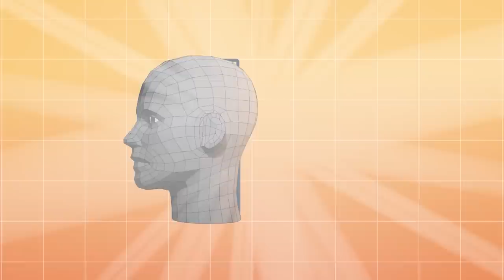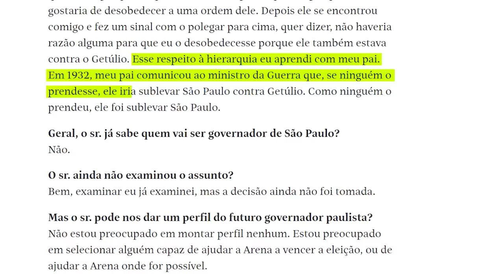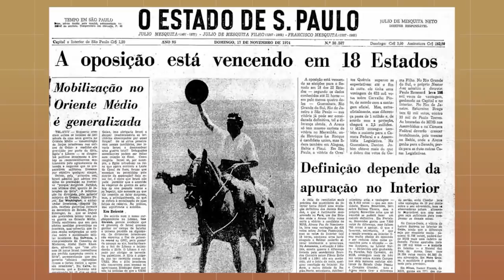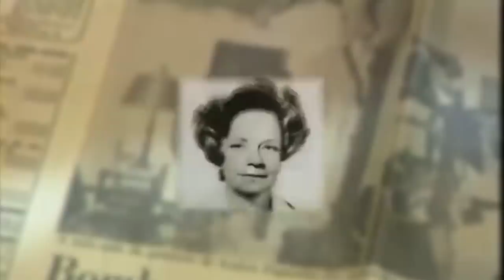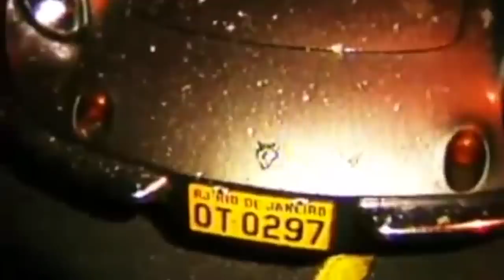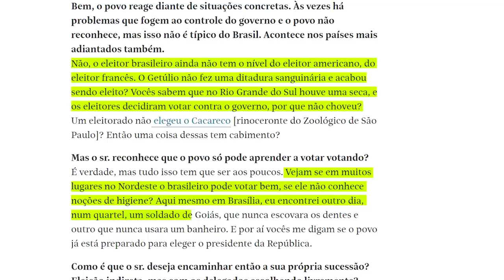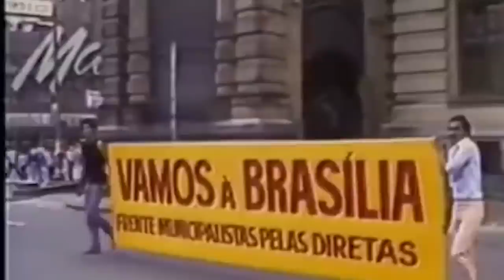QUEM FOI JOÃO BATISTA FIGUEIREDO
João Batista Figueiredo assumiu a presidência do Brasil em 1979. Rude, grosseiro, de trato difícil, com frequentes oscilações de humor, conduziu um lento processo de abertura política.
O Meteoro já caiu no facebook, no twitter e no instagram:
Trilha sonora:
Reflection
Persona 3 -Maya
Referências:
Proibidos de usar gravador, repórteres da Folha provocaram ira de Figueiredo com entrevista
General diz que não pode ser punido pelo caso Riocentro